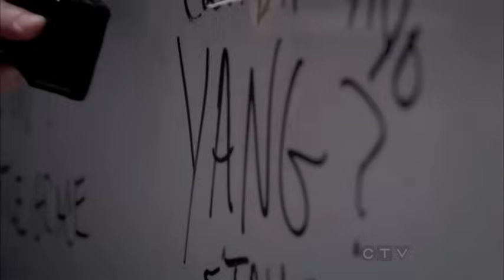Grey's Anatomy 8x23 "Plane Crash - Ending Scene"